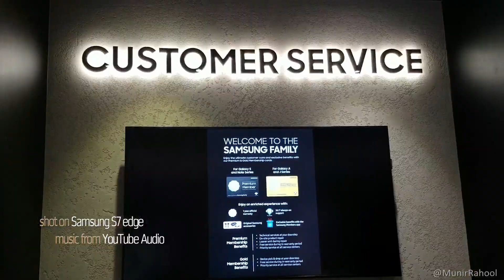Samsung Outlet Opening in LuckyOne, Karachi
The opening of Samsung's new outlet at LuckyOne Mall was joined by bloggers, media and buyers in the Mall.

In this outlet, along with sales, services and authentic accessories, Samsung is offering a Gaming area where users can experience their finest devices for their game capability on large LED.
Counters are neatly organized for customers to get hands-on of Samsung smartphones.